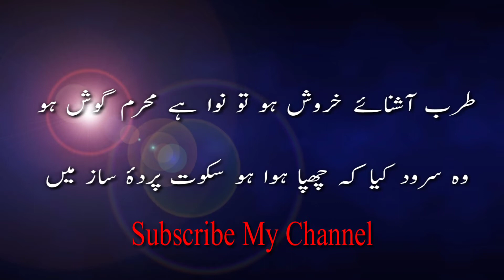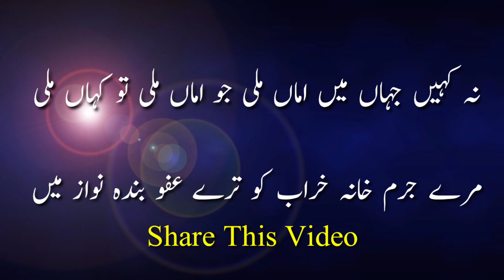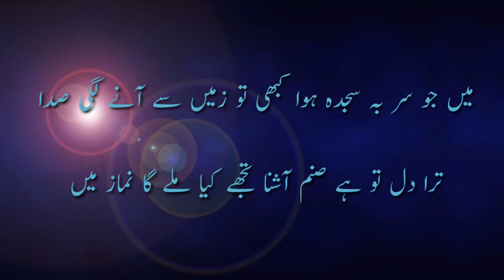Allama Iqbal کی پیدائش پر خوبصورت غزل Urdu day , یوم اردو اور علامہ اقبال کی یوم پیدائش ۔ غزل۔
آج 9 نومبر ہے آج کے دن اردو کے مایہ ناز شاعر علامہ اقبال پیدا ہوئے تھے 1877 میں اور آج کے دن اردو ڈے منایا جاتا ہے تو تمام دنیا عالم کے اردوداں کو علامہ اقبال کی پیدائش اور اردو ڈے کی مبارکباد

اردو شعراء کے تذکرے

اردو کی ابتدا کے مختلف نظریات

اردو کے ہر امتحان کی تیاری کے لیے اس لنک پر لنک کریں 👇👇

Urdu Hindi Knowledge ❤️💞   چینل  پر
UGC NET/JRF EXAM.Urdu UP TGT .UP PGT exam ph.d exam.
اردو کے ہر امتحان کی تیاری کے لیے ہمارے چینل کوSUBSCRIBE کیجیے.